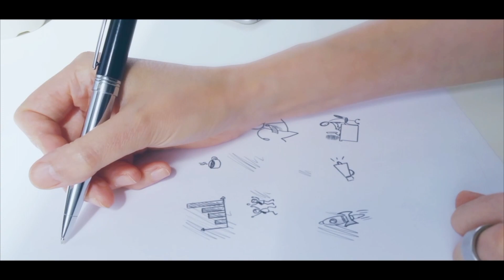बच्चों को किन कारणों से होता है निमोनिया, जानें क्या है इलाज | Pneumonia Treatment in Hindi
बच्चों को किन कारणों से होता है निमोनिया, जानें क्या है इलाज | Pneumonia Treatment in Hindi - This video is about awareness of pneumonia treatment for baby & निमोनिया के लक्षण. This video also answer the question pneumonia in hindi & pneumonia ke lakshan. बच्चों को किन कारणों से होता है निमोनिया, जानें क्या है इलाज | Pneumonia Treatment in Hindi

Must watch for viewers

नवजात शिशु में निमोनिया हो सकता हैं जानलेवा | Treatment For Pneumonia In New Born Baby

In this video I have talked about pneumonia treatment for baby & निमोनिया के लक्षण. This video also answer the question निमोनिया के लक्षण व उपचार & निमोनिया का इलाज. You can use home remedies to find out the best treatment of pneumonia. Pneumonia kya hota hai & pneumonia kaise hota hai many more in the video ! You can also find out best treatment of pneumonia in this video. This video exactly talk about pneumonia ki dawa & pneumonia in pediatrics. To this video also clear the question pneumonia symptoms in hindi & pneumonia symptoms for baby. बच्चों को किन कारणों से होता है निमोनिया, जानें क्या है इलाज | Pneumonia Treatment in Hindi

Doctor Details
Dr. Amit Kumar,
M.B.B.S., M.D.,
Consultant Paediatrician and Neonatologist,
Asian City Hospital Patna

Hospital Details
Asian City Super Hospital
Behind P&M Mall, Patliputra Industrial Area
Patna 800013 (Bihar)

Any information on diseases and treatments available at this channel is intended for general guidance only. Always seek the advice of your physician or other qualified health care professional with questions you may have regarding your medical condition. Our channel (Rog Nirog) shall not be liable for any direct, incidental, consequential, indirect or punitive damages arising out of access to or use of any content available on this channel. Wishing you good health, fitness and happiness.

Thanks & Regards
Rog Nirog